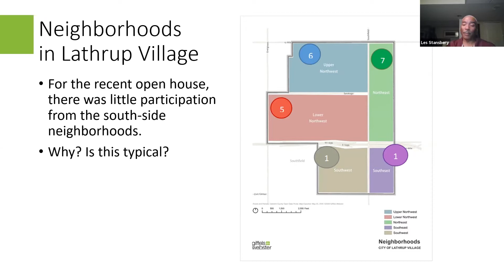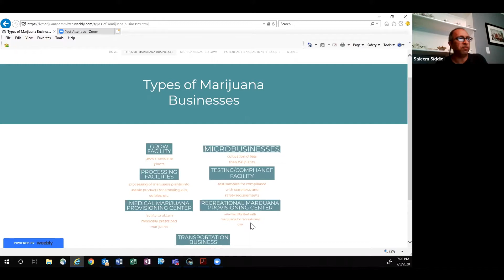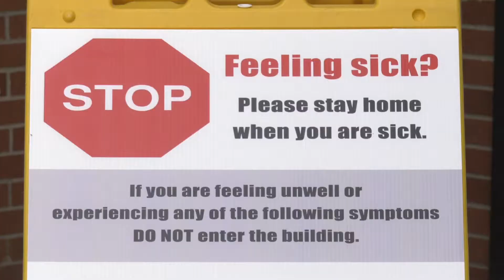City of Lathrup Village. State of the City Address, 2021. June 23, 2021.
Lathrup Village Mayor, Kelly Garrett.